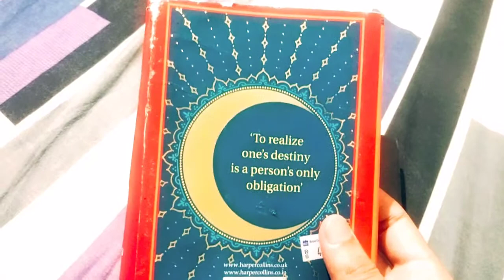The Alchemist by Paulo Coelho.